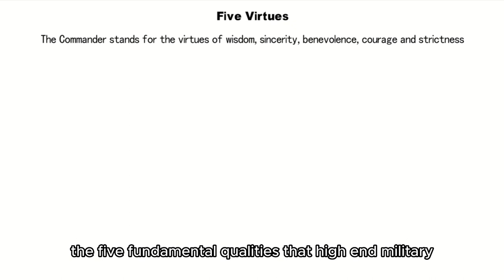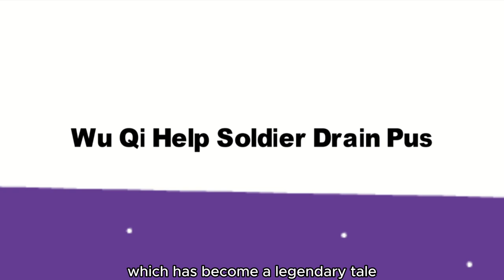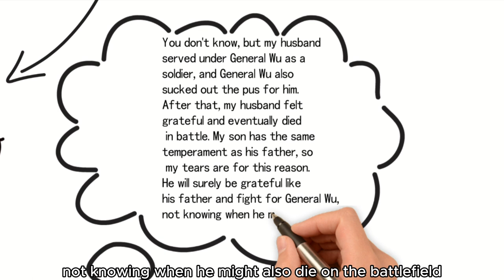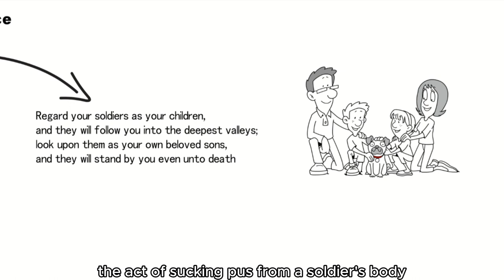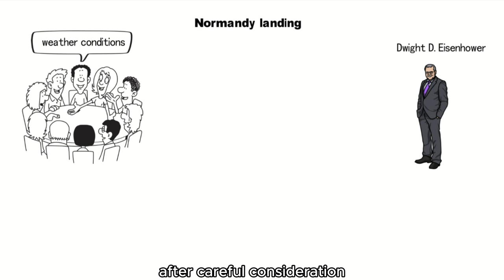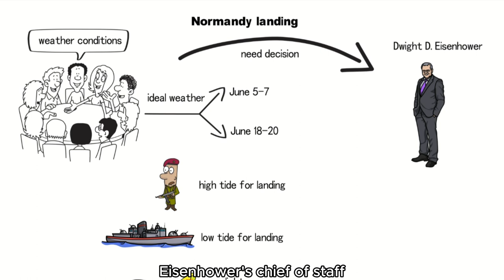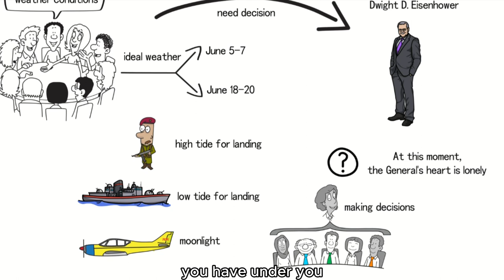The Art of War:You Must Possess "Five Virtues" OR Fail | Sun Tzu |Life lessons -2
War is filled with risks and death, and those who excel in warfare are considered great generals. Sun Tzu highly valued the position and role of generals in the security and well-being of a nation. According to him, high-end military personnel must possess five fundamental qualities known as the "Five Virtues." Sun Tzu's discussion on the "Five Virtues" may seem simple, but it contains profound truths and wisdom. So, how should we understand the true meaning of the "Five Virtues," and how did famous military commanders and political leaders throughout history achieve success through trials and tribulations?

✅Chapters:

00:00 Overview
01:02 Benevolence
01:15 Wu Qi help soldier drain pus - Classic Example
04:03 Courage
05:40 Normandy landing - WW II Example
07:54 Strictness
09:19 END

✅Quotes:
[Laying Plans]
The Commander stands for the virtues of wisdom, sincerely, benevolence, courage and strictness.